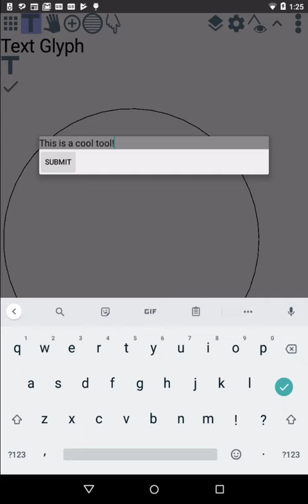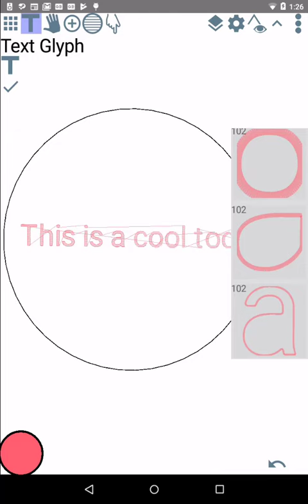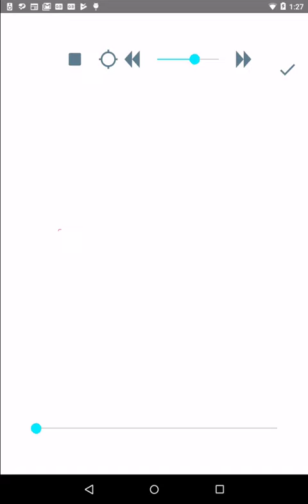Text Glyph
Quick demo of using the Text Glyph tool.